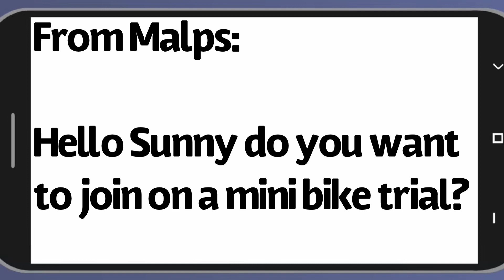WE RIDE OUR BIKES/ICE CREAM/NEW FRIEND!!!